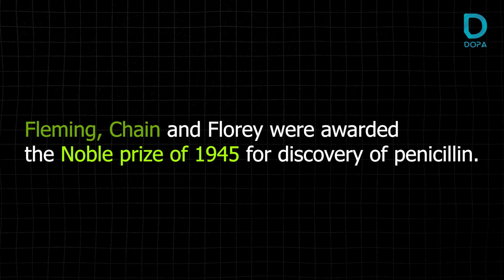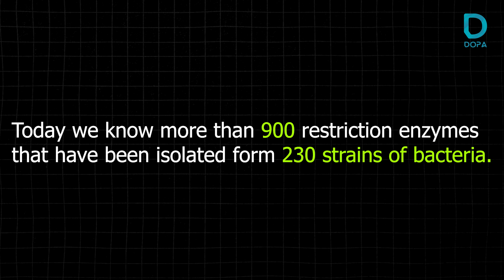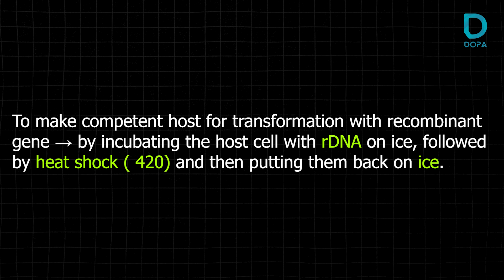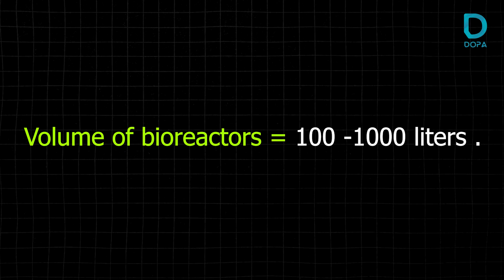Microbes in human welfare | Biotechnology principles and processes | Bio 360 |Episode - 15